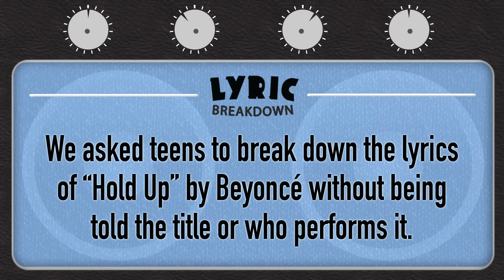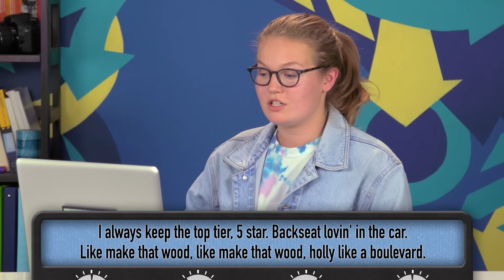BEYONCÉ - HOLD UP (Lyric Breakdown)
Teens breakdown the lyrics of "HOLD UP" by BEYONCÉ .

The following episode featured the following Reactors:
Bryson
Gavin
Leyla
Makena
Tori

Associate Producer - Derek Wells & Megan Lutz & Katie Harper
Jr. Associate Producer - Zach Cieszynski
Coordinator - Cynthia Garcia
Production Assistant - James Roderique & Ethan Weiser & Kenira Moore
Editor - Luke Braun
Assistant Editor - Andrea Winslow

Lyric Breakdown #22 - BEYONCÉ - HOLD UP (REACT: Lyric Breakdown)